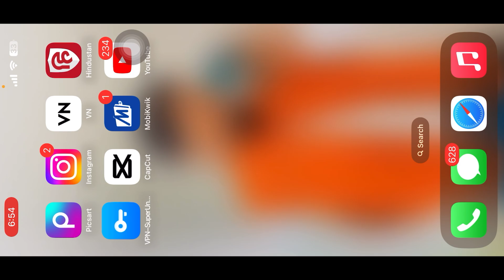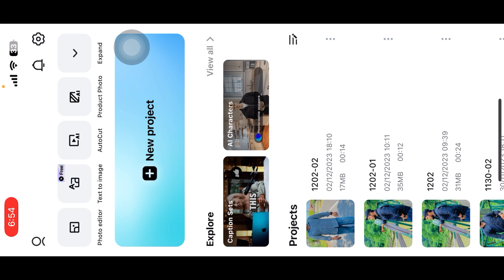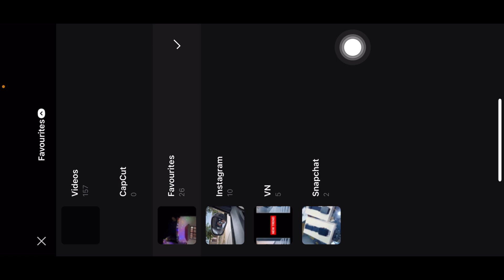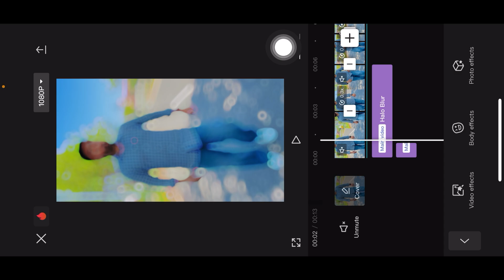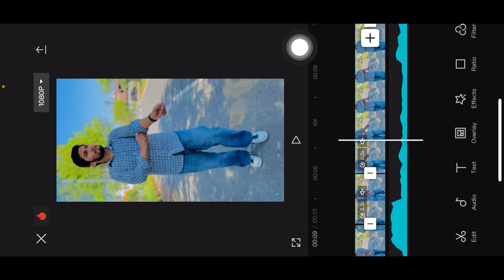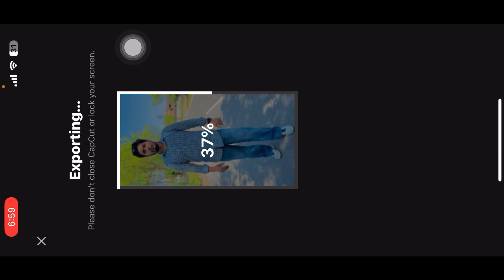Capcut Video Editing | Capcut New Trending Reels Video Editing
🌀 Hello Friends

🔵 Your Quires

Technical Ashu
capcut editing
capcut template
Flaming heart capcut template
video editing
Flaming heart capcut template link
capcut template
video editing
capcut template
video editing
capcut template
technical ashu
video editing